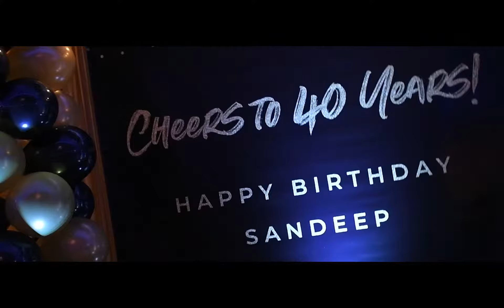DJ Hans with DJ Ripple @ Grand Marquis, NJ